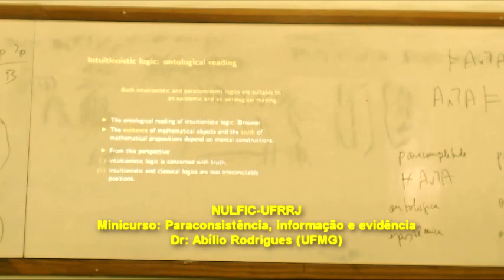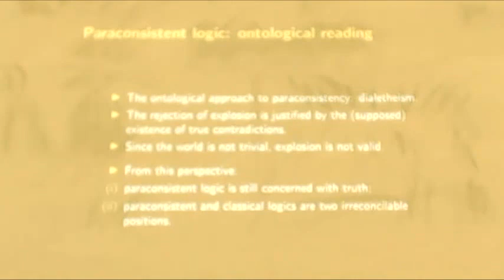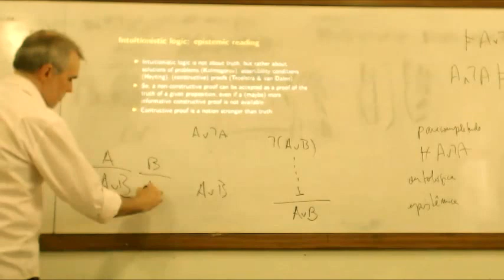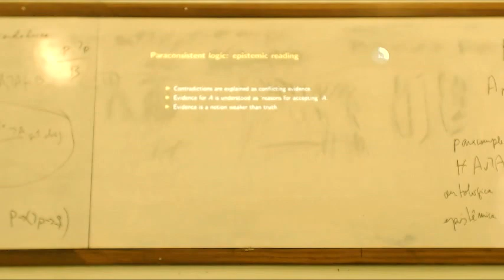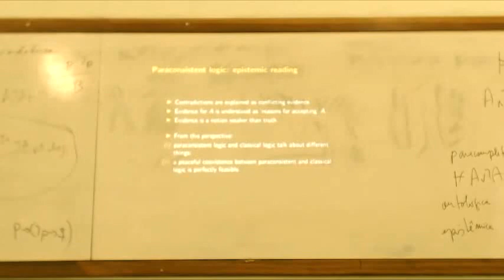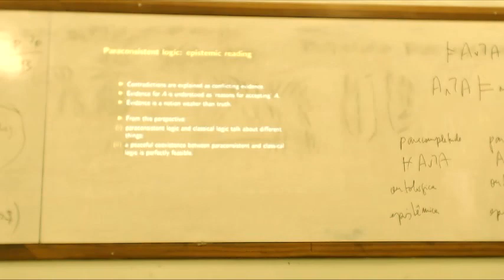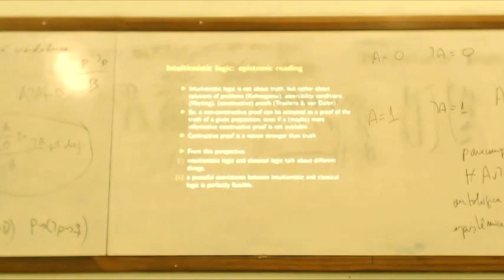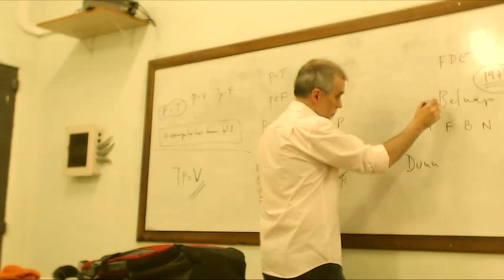Paraconsistência, informação e evidência parte 2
Minicurso ministrado pelo Prof. Dr. Abílio Rodrigues (UFMG) intitulado "Paraconsistência, informação e evidência"